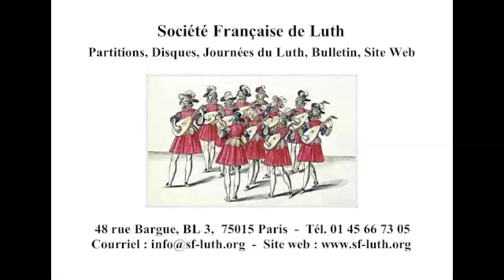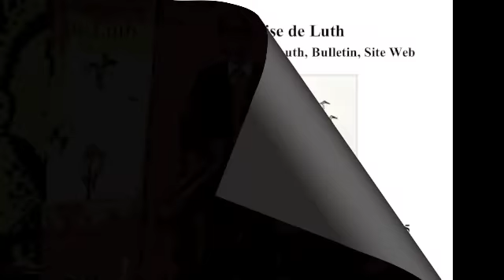Hopkinson Smith, guitare baroque - Gaspar Sanz : Canarios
Société Française de Luth - Journées du Luth des 22-23 mars 2014 à Paris : les 30 ans de la SFL !  Hopkinson Smith, guitare baroque - Gaspar Sanz (libro Instrucción de Música sobre la Guitarra Española, Zaragossa, 1674) : Canarios - Guitare à 5 choeurs de Joel van Lennep. Vidéo : Jean-François Bedel -- Newstars.